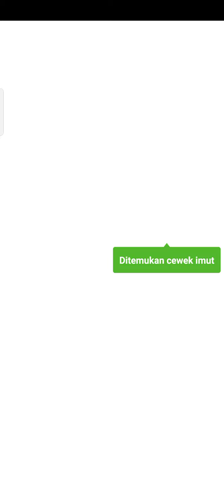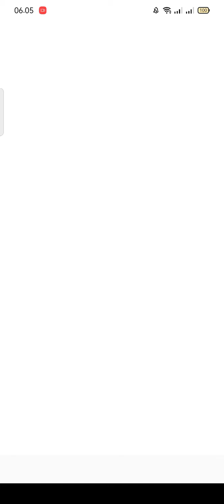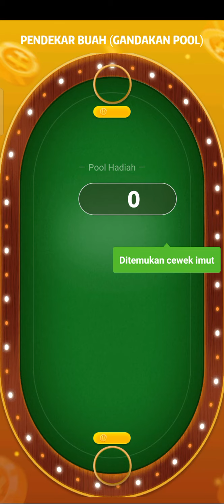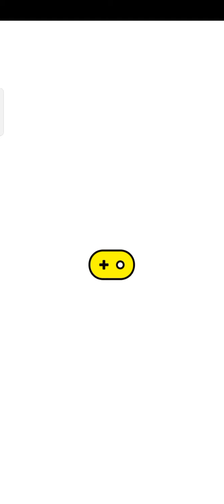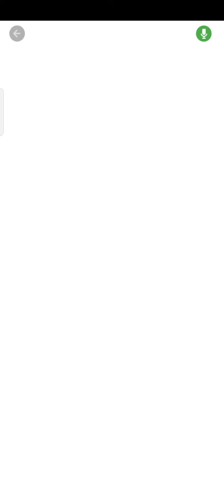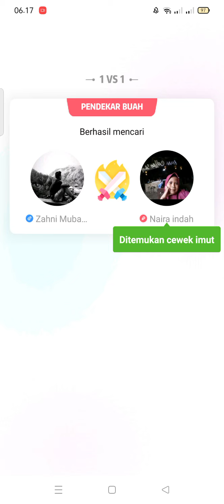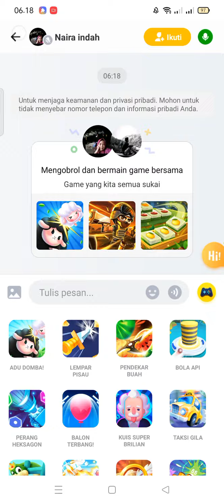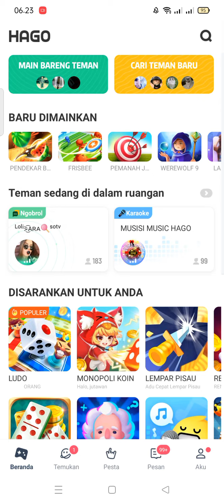KALAH TELAK DI AWAL, COIN HAMPIR NOL, BERKAT BANTUAN ALHAMDULILLAH BALIK MODAL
maju jhon, rebut kembali koin lawan